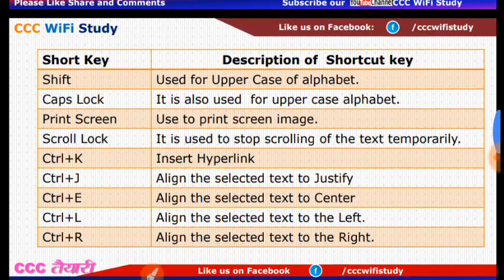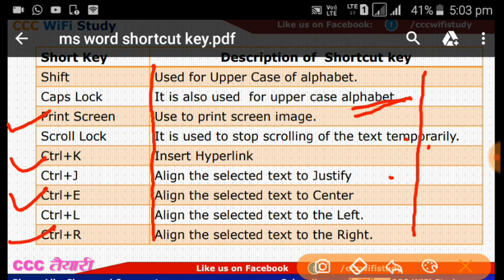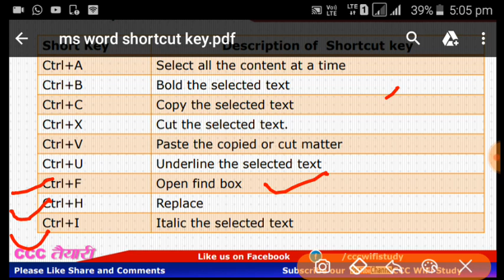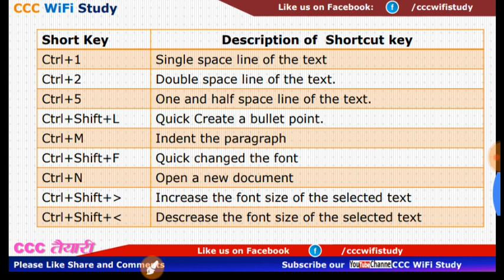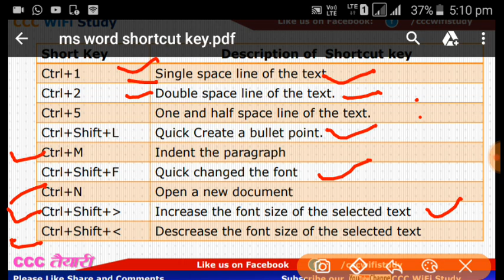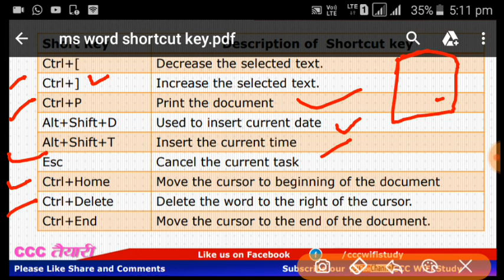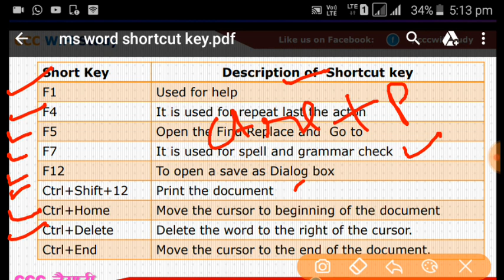CCC Exam Important MS Word Shortcut Key | CCC परीक्षा के लिए महत्वपूर्ण शार्टकट 'की'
आपको बहुत सारे प्रश्नो का जबाब मिल जायेगा |
CCC के अन्य वीडिओ देखने के लिये नीचे लिंक दी गयी है